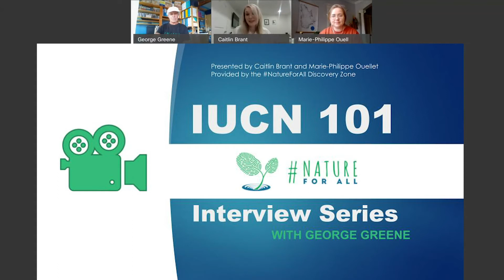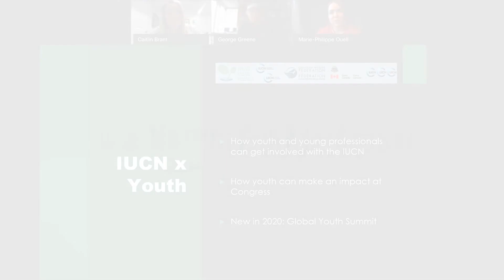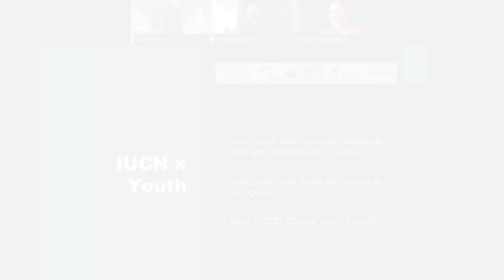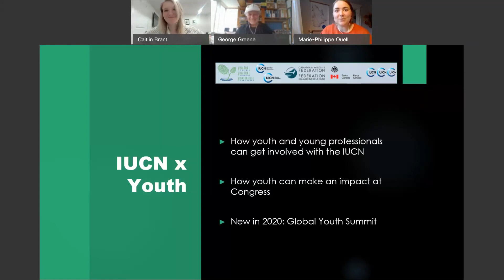How can youth get involved with the IUCN? An insider interview series with George Greene (3/3)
Learn more about the International Union for the Conservation of Nature (IUCN) in our three-part interview series with George Greene. In this final interview, we give an introduction to how youth and young professionals (aged 35 and under) can get involved at the IUCN World Conservation Congress and beyond.

NatureforAll in partnership with the Canadian Committee for IUCN, the Canadian Wildlife Federation and Parks Canada has created this series as a toolkit for the IUCN World Conservation Congress Global Youth Summit (April 5th – April 16th, 2021). George Greene is the former Assistant Director General of the IUCN and the IUCN Council Member for North America and the Caribbean between 2008 and 2016. He was also the chair of the Canadian Committee for IUCN from 2012 to 2016. Here he is interviewed by two young professionals, Caitlin Brant, of the Canadian Wildlife Federation (CWF) and alumnus of the Canadian Conservation Corps (CCC), and Marie-Philippe Ouellet of Parks Canada.